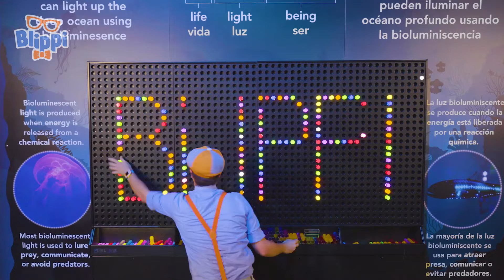Sunny Summer Funny Fun! Pool Side Song | Blippi Music for Children | Nursery Rhymes for Babies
Are you ready for the summer? BLIPPI IS! Stay cool, have some ice cream, and jump in the pool with this brand new super fun Blippi song!

Verse 1 -
Summer is here let’s go and play,
I wonder what fun we’ll have today?
Let’s play catch with a ball and glove
Summer is the season that I love!
We can splash in the swimming pool,
The excavator can dig it to
I’m excited I can’t wait,
Just remember to hydrate!

Fun in the sun, Hey Mr. Sun let’s have some fun

Verse 2 -
Eating ice cream when the weather’s hot,
Please be careful or it will drop
The crew’s eating popsicles one for me please
Oh no, watch out Boom’s got a brain freeze!
I like two scoops on my ice cream cone,
For D.Bo too instead of a bone,

Bridge -
Oh hey there sun! (Hey there Blippi)
When you’re shining it’s so much fun!
Hmmm I Wonder how do you shine so bright?
(Well I’m actually a BIG ball of gas, which creates a LOT of energy, both heat and light!)
Wow, that’s so interesting!
Okay upload answer tabbs, and let’s go!

Verse 3 -
Driving around in the Blippi Mobile,
Me and D.Bo behind the wheel,
Fun In The Sun playing on our speakers,
Wind in our hair and feeling the beat yeah!
Summer is my favorite time of year,
The sun shines bright and the sky is clear,

Chorus 4 -
Let’s have fun in the sun,
Fun in the sun, This is so much fun!
Fun in the sun, We can dig the pool with our excavator
Fun in the sun, Hey there Mr. Sun
Fun in the sun, Hey Mr. Sun it’s been so fun!

00:00 FUN IN THE SUN
03:34 Indoor Playground
05:42 Boat Song
09:03 The Train Song
12:27 Blippimobile
14:22 Game Show Outro Song
16:23 THE GARBAGE TRUCK SONG
19:25 HEAD SHOULDERS KNEES AND TOES
21:46 EMERGENCY VEHICLES
23:28 MEEKAH SONG
25:19 Do_the_Blippi_Dance
27:08 BLIPPI THEME SONG NEW